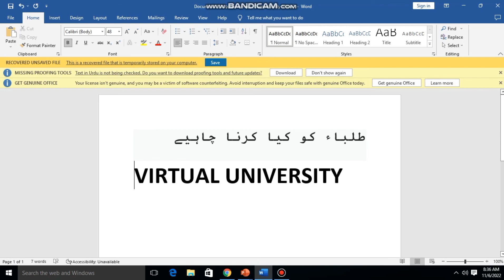Students ko Kya krna chahiye? Tyari shrow kren ke result update ka intizar